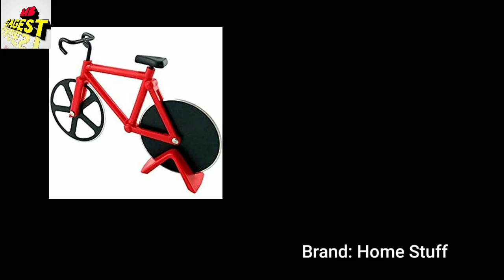Home Stuff Joie Pizaa Dosa Wheel Small Cutter for Kitchen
Home Stuff Joie Pizaa Dosa Wheel Small Cutter for Kitchen, Pie Slicer and Server 2 in 1 - Red
Brand: Home Stuff
Price: ₹130.00
About more Details

• Smoothly Cutting- Home Puff pizza cutter its ergonomically designed, soft grip, non-slip silicone, sweat-resistant handle its smoothly and softly pizza cutting, sandwiches cutting and pastries cutting always.

• Pizza Wheel- Simply roll cutting wheel across, or through, food to cut the design is comfortable to hold, gives more control when cutting and requires less effort than knives or conventional pizza cutters.

• Material : Made of Stainless Steel.The non-slip comfortable rubber handle will make serving the pizza slices as easy as pie (we mean pizza).

• Multiple Use : SMOOTHLY CUTTING - Home Puff pizza cutter its ergonomically designed, soft grip, non-slip silicone, sweat-resistant handle its smoothly and softly pizza cutting, sandwiches cutting and pastries cutting always.

• Easy to Clean : the pizza cutter can be easy to cleaned in dishwasher or by hand; The each kitchen tools set are perfect for use with joy and happiness again and again;